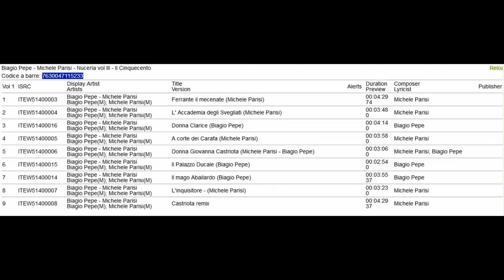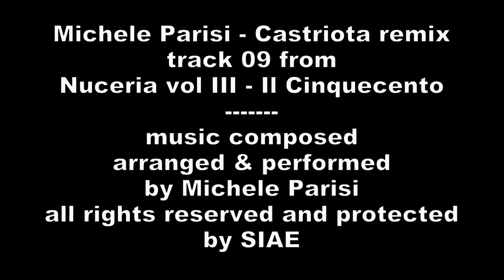Michele Parisi - Castriota remix [Nuceria vol III - il Cinquecento]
Michele Parisi - Castriota remix

Music composed, arranged & performed
by Michele Parisi, aka Miky Up.

Track 9 from the original soundtrack
NUCERIA VOL III - IL CINQUECENTO

Full album is available on 7 Digital music store

Nona traccia tratta dalla colonna sonora originale

L'intero album è disponibile sul 7 Digital music store